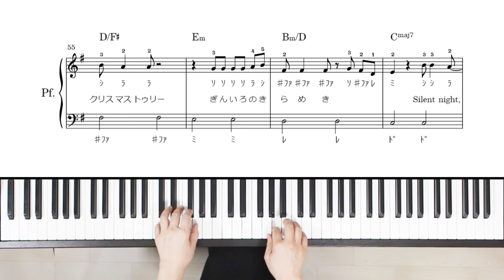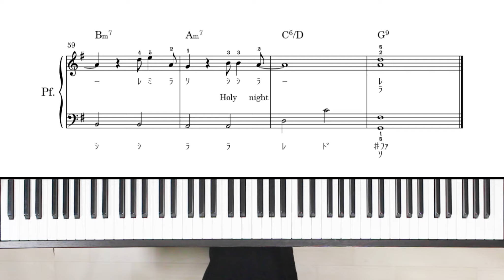クリスマス・イブ 山下達郎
この楽譜はこちらからダウンロードできます↓
初級　ト長調版

H.P.